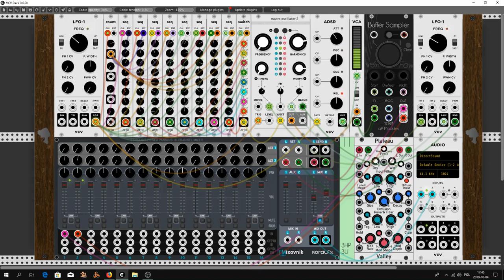Upside down world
Hello again Rackerz. And now something completely different. New modules from Arjo Nagehout. Today I am exploring two different universes. Of course today is the Buffer Smpler day from Alessandro Petrone. For me, a revelation. A really great module.